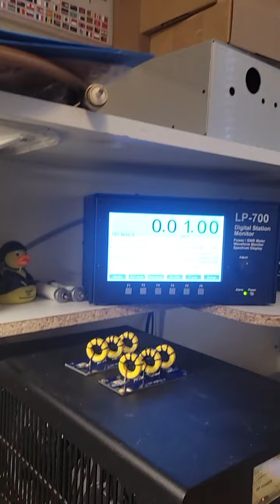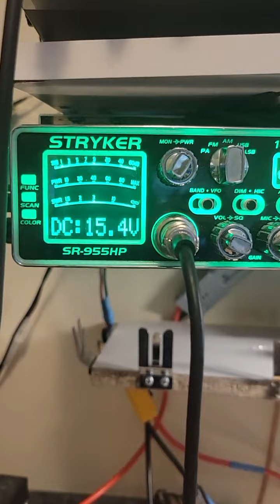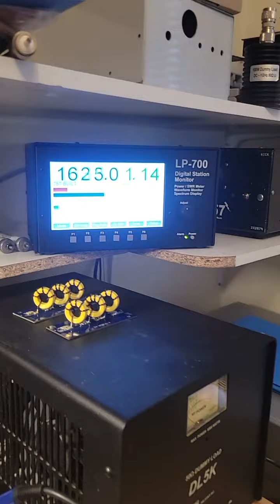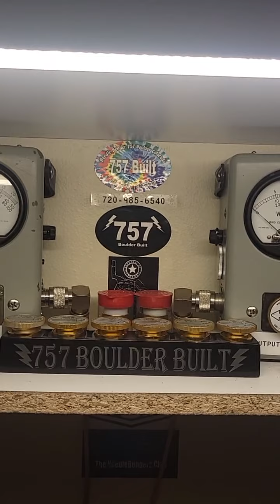#268 8 pill mobile